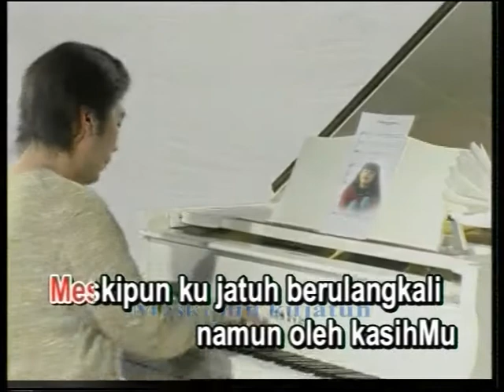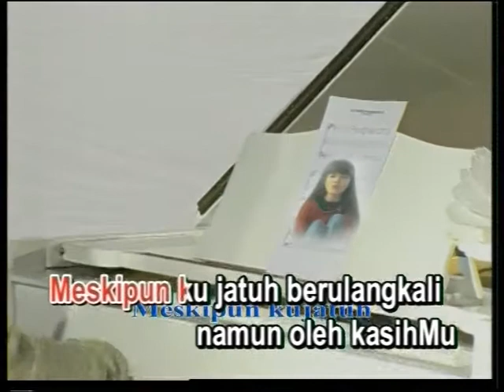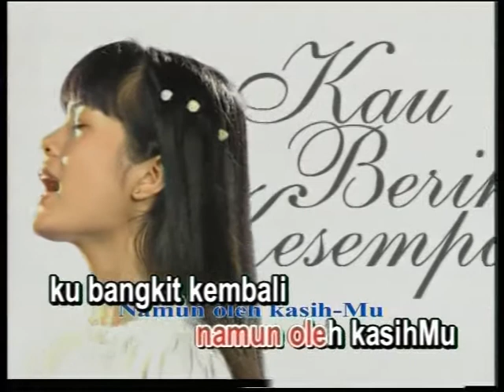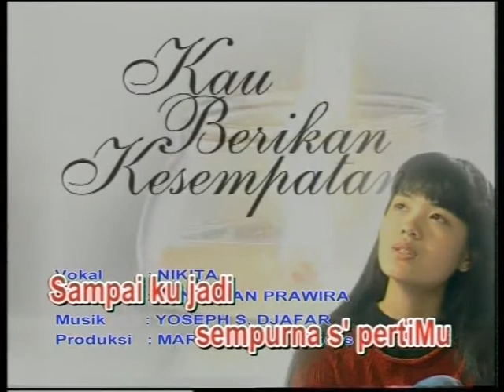Kau Berikan Kesempatan - Nikita (Video)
Lagu "Kau Berikan Kesempatan"

Kau berikan kesempatan
untuk belajar dari kesalahanku
di masa yang telah lalu

Kau berikan ku iman
untuk mencoba lagi
sampai ku jadi sempurna s'pertiMu

meskipun ku jatuh berulangkali
namun oleh kasihMu ku bangkit kembali
ku tak dapat sungguh menyi - nyiakan
kepercayaanMu terhadapku Tuhan